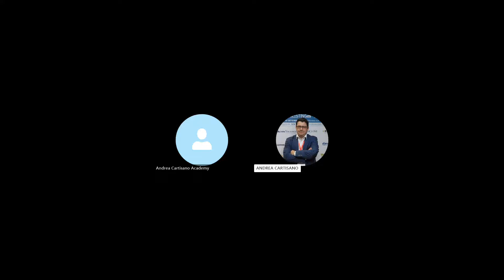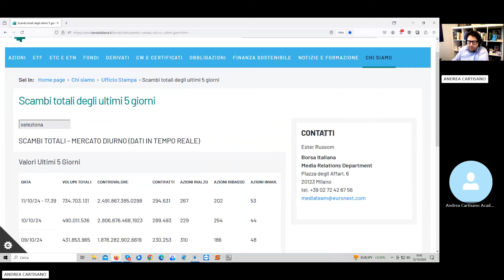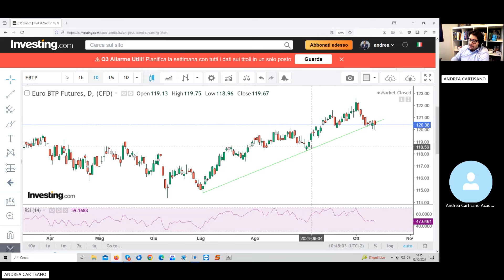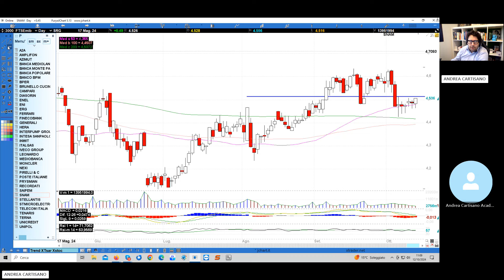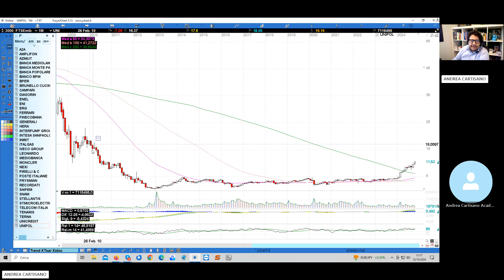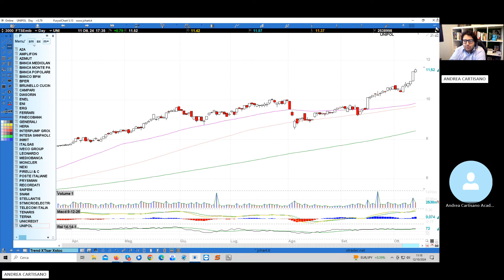Analisi mercato azionario 12.10.2024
Riepilogo di qunato accaduto nella settimana appena trascorsa sui principali indici azionari mondiali con analisi dettagliata di Tesla,  del Btp Future e dell'intero Ftsemib